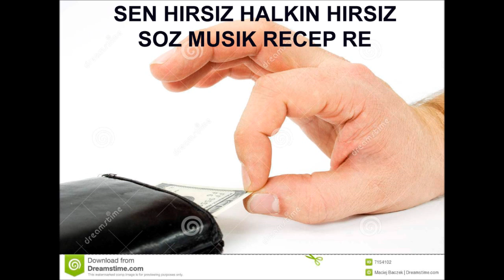Halkın hırsız sen hırsız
Recep Re